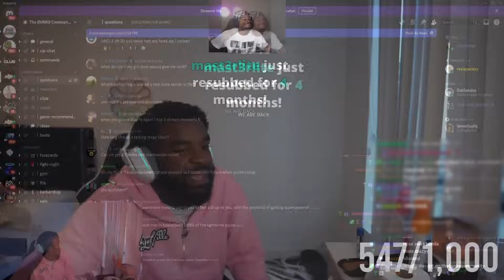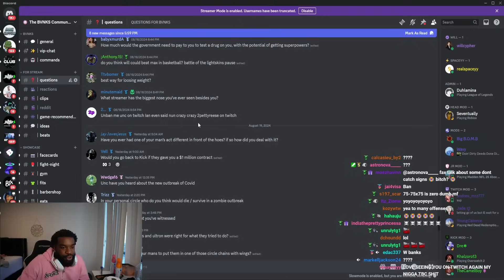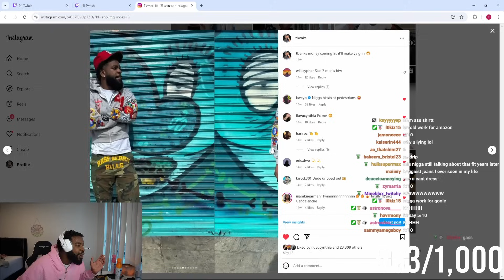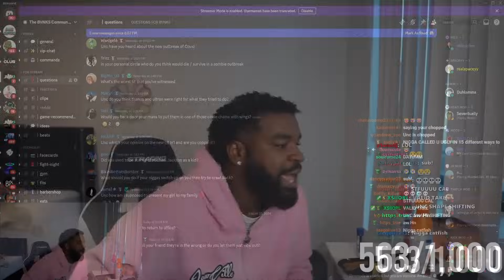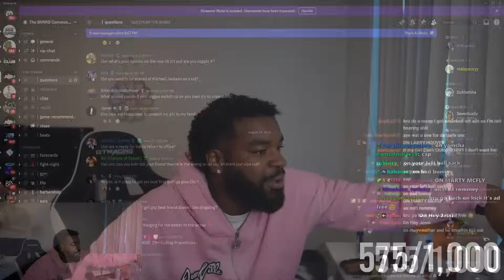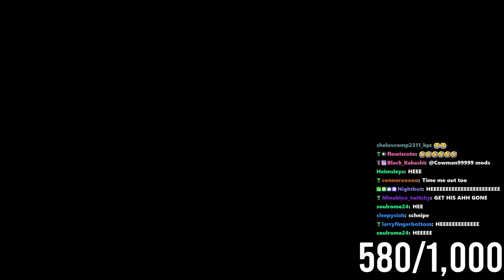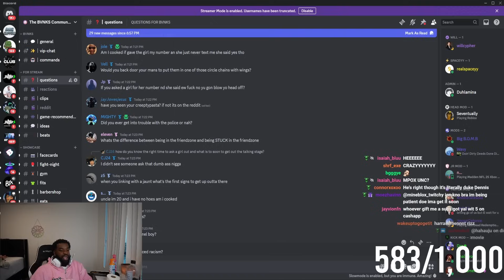Tbvnks Best Clips Of The Day #94